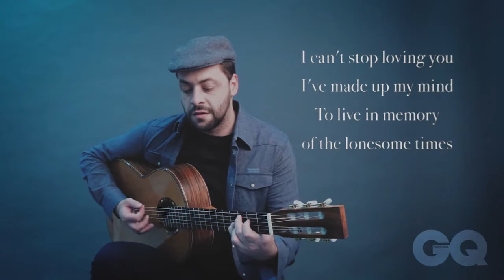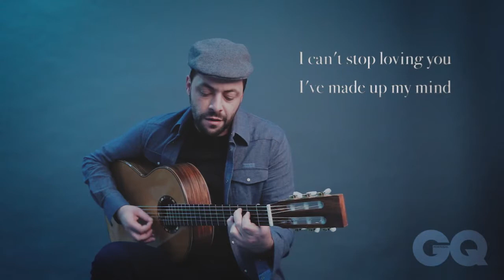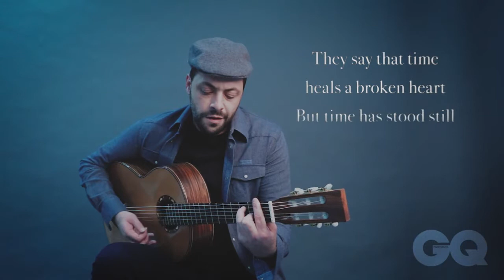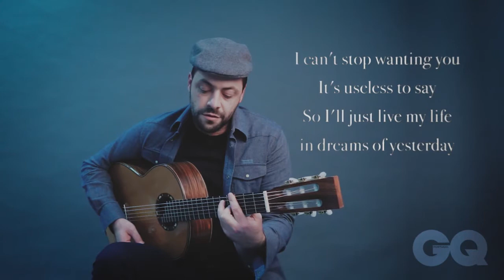JUKEBOX | António Zambujo - I Can't Stop Loving You